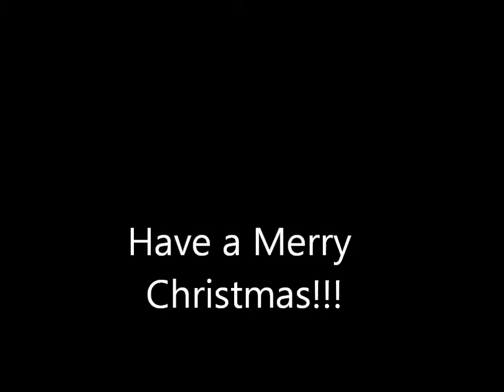Let it Snow By Brantley and Julia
Brantley and Julia performing "let it Snow"  I love it and hope you do also.  Have a Merry Christmas!